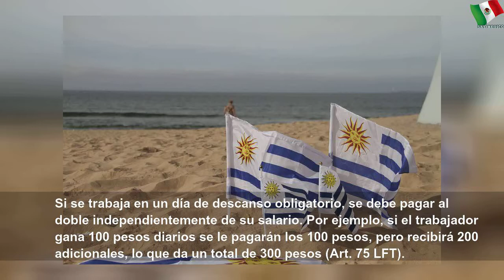¿Debes ganar más si trabajaste este 16 de septiembre?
¿Debes ganar más si trabajaste este 16 de septiembre? | Large Word
Si te toca trabajar este 16 de septiembre de 2019, considerado día feriado, tu patrón debe remunerar tus labores bajo el esquema que marca la ley.